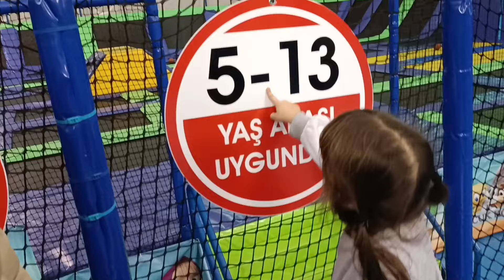Oyun alanında parkurdan geçerek büyük kaydıraklardan top havuzuna kayıyoruz !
Büyük oyun alanında büyük trambolinlerde zıplayarak büyük top havuzuna atlıyoruz ! Büyük kaydıraklardan top havuzuna kayıyoruz ! Parkurlu alanlardan geçiyoruz !